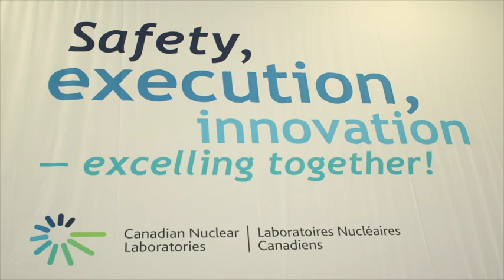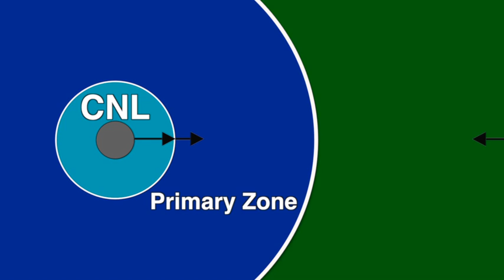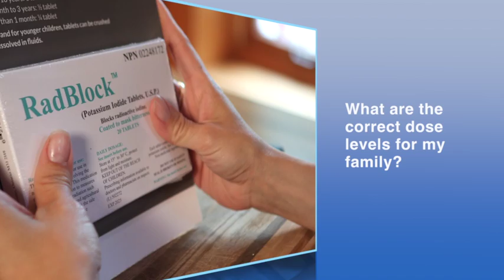Potassium iodide distribution - Chalk River Laboratories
CNL, under new regulations set by the Canadian Nuclear Safety Commission (CNSC) is required to pre-distribute KI tablets to permanent residents in the primary zone of our nuclear reactor.

For Chalk River Laboratories, the primary zone, defined by the province in both Ontario and Quebec, is a nine kilometre radius from the reactor stack. If your household is located within that nine kilometre radius you will receive or have received an information package and Potassium iodide (KI) tablets.

It is important to point out that the risk has not changed at Chalk River Laboratories, what has changed are the regulations in which the laboratory operates. We operate on robust processes and procedures that allow us to build a strong safety culture.